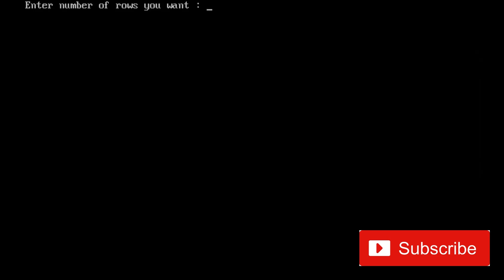C Program to print Pattern part-05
In this tutorial, you'll learn how to create a C program to print a specific pattern. This program is a great example for beginners who are learning programming with C language. The pattern can be customized to fit different shapes, sizes, and styles. The video will walk you through the process of understanding the logic behind the pattern and implementing it in your code. You'll also learn about loops and how they can be used to print repetitive patterns efficiently. By the end of this video, you'll have a solid understanding of how to create your own patterns using C programming language. So, whether you're a beginner or an experienced programmer, this tutorial is definitely worth watching!